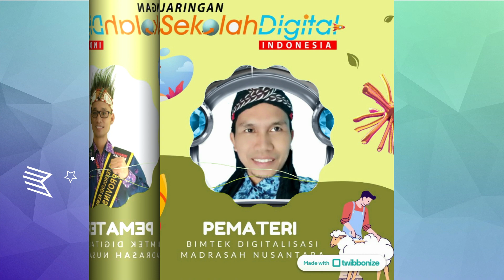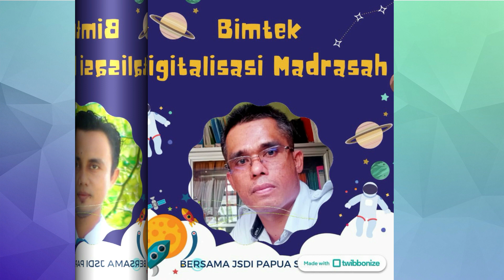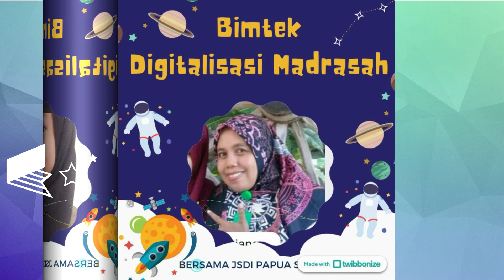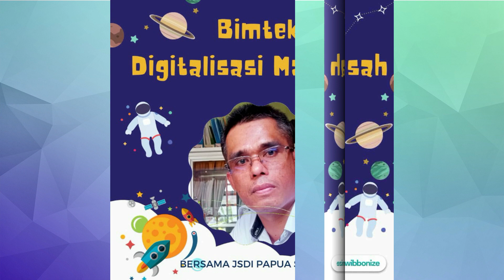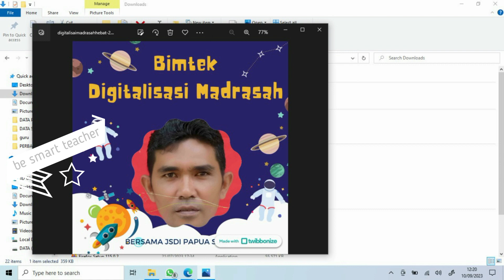PEMATERI DAN PESERTA BIMTEK DIGITALISASI MADRASAH NUSANTARA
BY UMAR PAPUA SELATAN
Insya'Allah hari senin jam 14.00 wib akan diadakan pembukaanya silahkan ikuti kegitanya di link berikut